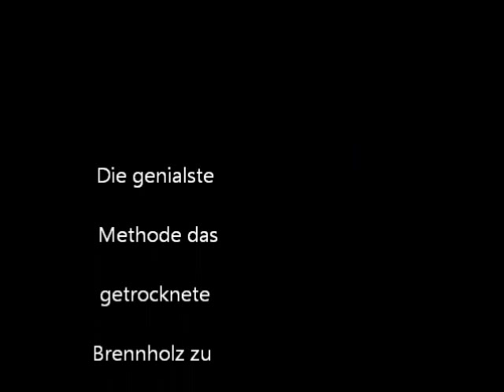Video Sägewagen geschnitten mit Text kpl